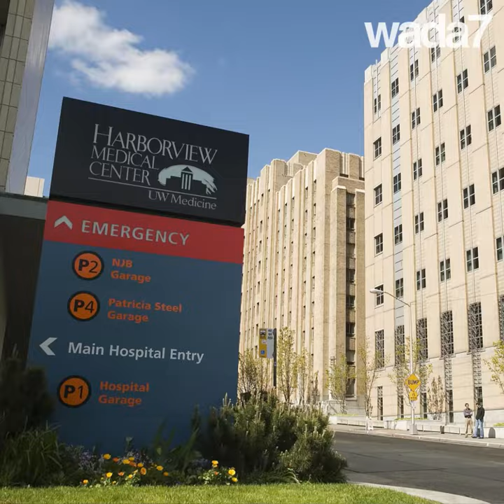L'incroyable parcours d'une réfugiée somalienne...🧕🏽👍🏽😱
L'incroyable parcours d'une réfugiée somalienne... devenue directrice d'une clinique américaine !🇺🇸🧕🏽😱